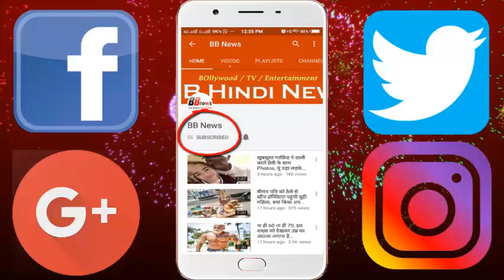दुनिया में हैं ऐसे भी जीव-जंतु, शायद पहले नहीं देखे होंगे आपने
Scientists estimate that there are about 87 million species of living organisms on Earth. These include tree plants, fungus, etc. But most of 87 million animals are birds and insects. Obviously, this world is still almost unknowingly for us, because we know very little about it. Here we are telling you about some unique creatures, which you have not seen before. Not only this, even after seeing their picture, many people may not believe that there may be such organisms.

Stove pipe sponge: The stove pipe visible in the above picture increases in the tube tube and can be up to 5 feet high and up to 3 inches thick. It survives for hundreds of years, and as long as it stays alive, it grows slowly.

Blob Fish: It is the fish found at depth of 2,400 feet in the ocean. Its density is less than the ocean's water, so it floats smoothly without any effort. In some parts of Asia, its flesh is eaten with big flavor.

Thorny Devil: This is just a lizard found in Australia. There is a barbed structure on the whole body with its head. The head of the head is so big that it looks like another head. This leads to cheating on Lizard's diet and its enemies. These lizards eat thousands of ants every day.

Potu: These birds are found in southern and central American countries and some Caribbean Islands. Despite this, it is rarely seen, because its skin color is like wood. Its other specialty is its neck. With this special neck, it captures the flying insects by catching it.

Japanese Spider Crab: It's a spider-like crab. It can be weighed up to 18 kilograms and spreading both legs in front of it, they can spread up to 10 feet. This crab survives for 100 years.

Frill-necked lizard: This lizard has heavy-fisted folds around the neck. It is found in Australia and New Guinea. Its size is small, but when it is standing on the back legs and making frills near the neck, then it looks very fierce.

BB NEWS!!